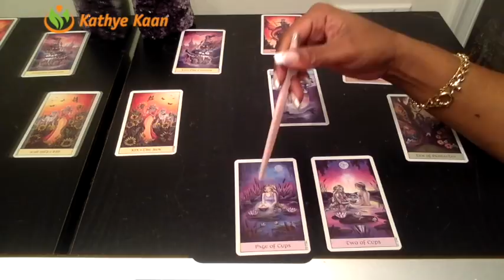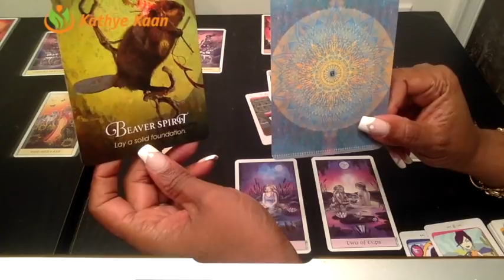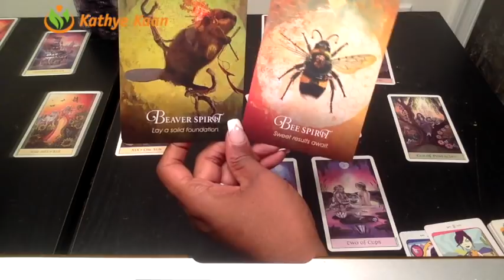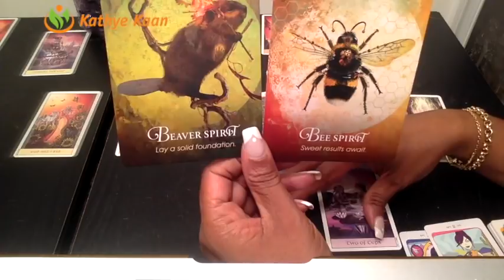PISCES PSYCHIC TAROT READING | WEEKLY HOROSCOPE | Week 09 | FEBRUARY 25 - 03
Pisces Psychic Tarot Reading | Weekly Horoscope
Find out what the 4th week of February has to offer for you Pisces signs. I use a combination of my gift, tarotcards, numerology and astrology to provide weekly energy vibration readings for all Zodiac Signs.

1-on-1 Live private chat on Youtube. I will pull cards for you per request and you can enter information and questions in the chatbox. I offer 30 minutes option:

Kathye